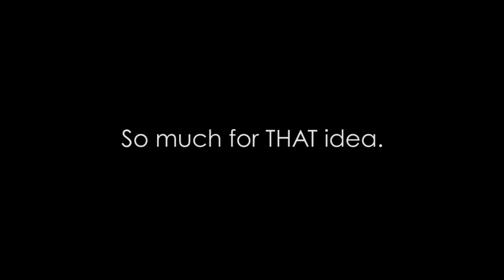Whitmer Breaks Another Promise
Just a few short months ago, Gretchen Whitmer promised to work together to reduce auto insurance rates. So much for THAT idea.